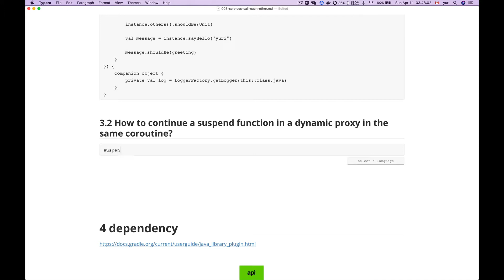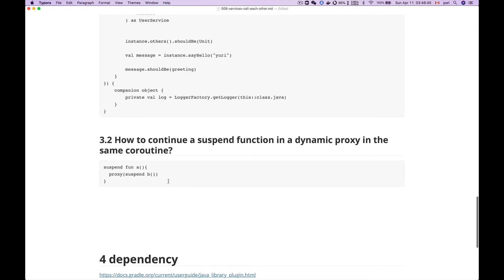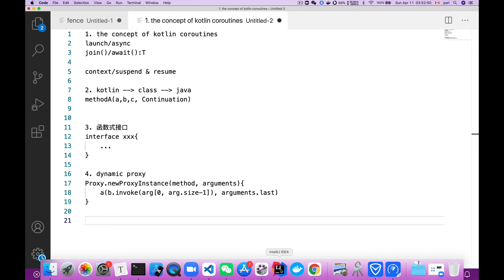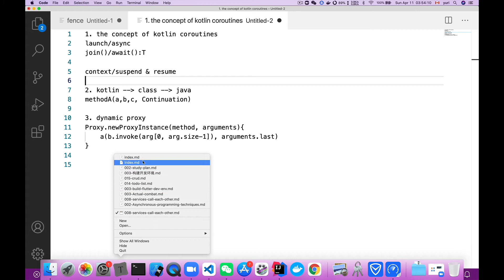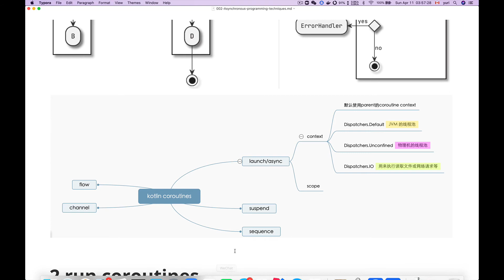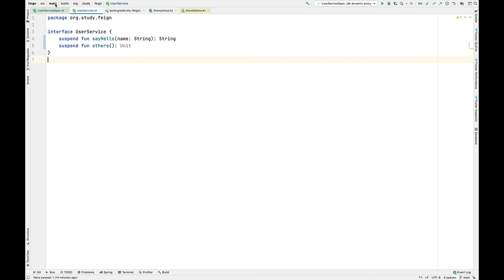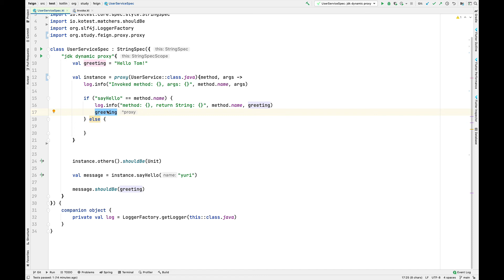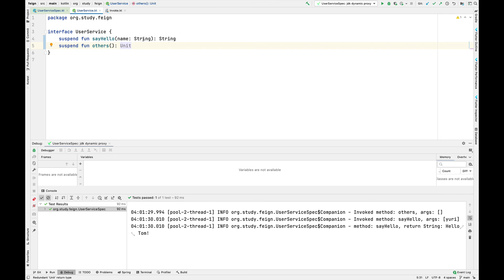053 dynamic proxy suspend function